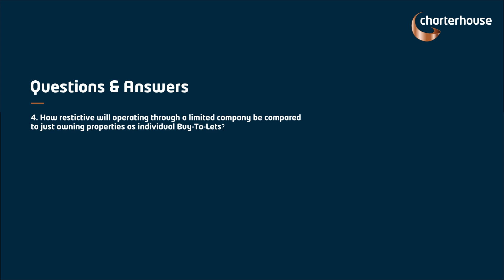Q4: Restrictions: Limited Company Vs Individual Buy-To-Lets? | Extract from 'Investment Property...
In this video, Raj and David answer the following question:

"How restrictive will operating through a limited company be compared to just owning properties as individual Buy-To-Lets?"

This video has been extracted from Charterhouse's 'Investment Property Taxation & Planning' webinar (Apr 2021).

Do you think you are paying too much tax on your rental properties? Follow this link to watch the webinar in full, and find out what your best solutions are:

Want to discuss it further? Contact Charterhouse today to organise your free initial consultation.